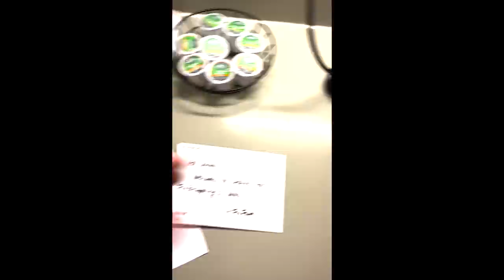MY FULL WNO EXPERIENCE Filmed by Jacob Couch